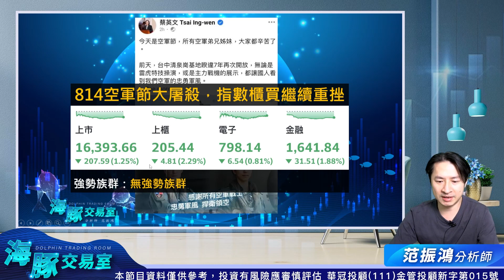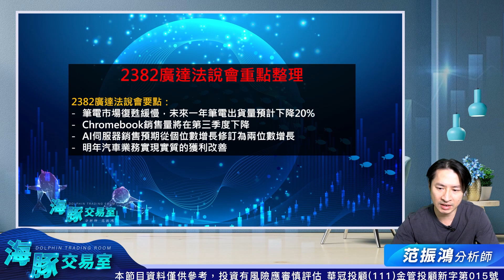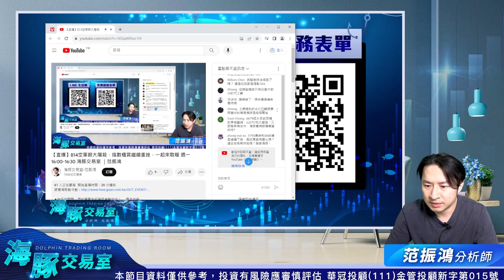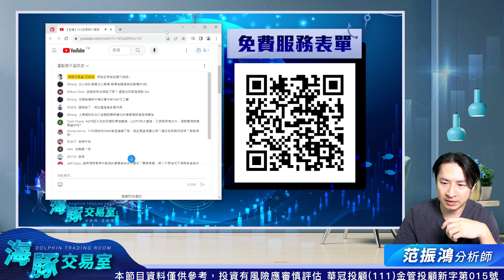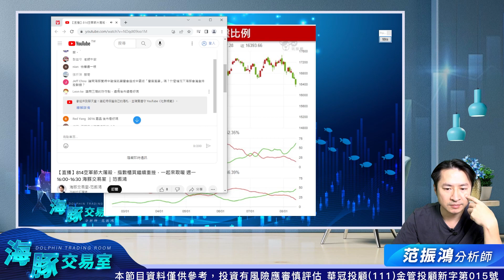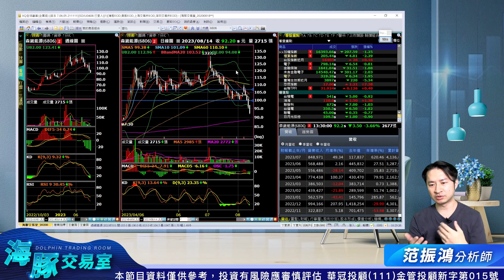814空軍節大屠殺，指數櫃買繼續重挫，一起來取暖【直播回看】｜海豚交易室｜范振鴻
【免費服務表單】

100台北市中正區忠孝東路二段100號6樓之2